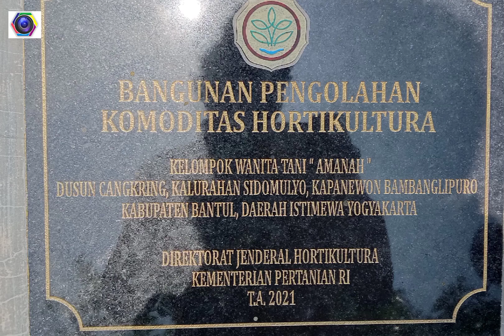Manfaat Teh Bunga Telang Bagi Kesehatan Mata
Bantul pastvnews.com banyak tumbuhan disekitar kita yang bisa di manfaatkan untuk  herbal yang mesehatan.Satu di antaranya adalah  Tumbuhan telang, mungkin tumbuhan ini bagi yang belum tahu  hanya di anggap  tumbuhan biasa atau mungkin di anggap gulma,

Tumbuhan itu ternyata bisa di manfaatkan untuk racikan minuman teh yang di ambil bunganya setlah melalui proses peracikan yang tidak rumit.

Muryanti tinggal di Cangkring Sidomulyo Bambanglipuro Bantul ketika berbincang 29 September  2022 mengatakan banyak manfaat  dari bunga tersebut  tentu  dengan racikan bisa menjadi teh segar kata Muryanti. . 'Yuk kita simak. tim rd